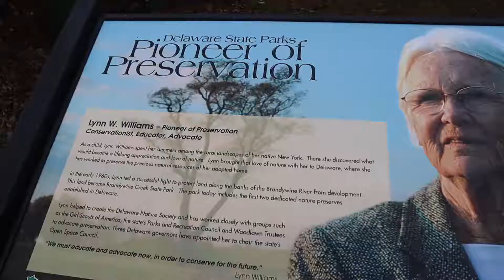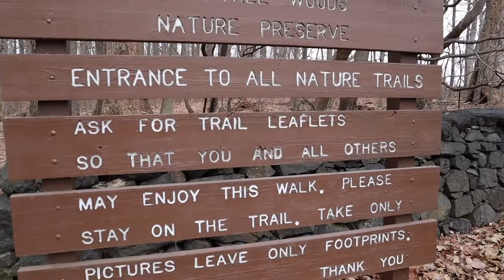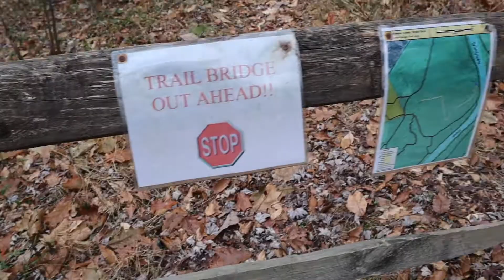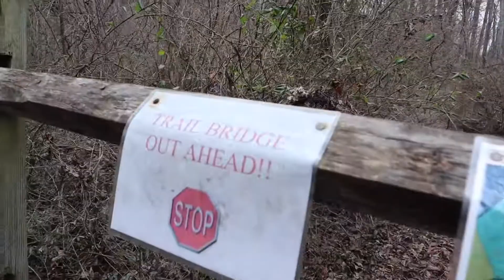INDIAN SPRINGS TRAIL DAY HIKE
INDIAN SPRINGS TRAIL IS A 2 MILE MODERATE HIKE LOCATED IN WILMINGTON, DELAWARE. ALTHOUGH I DIDN'T GET TO DO THE WHOLE HIKE DUE TO SOME RESTORATION GOING ON IN THE TRAIL. IT WAS A GOOD HIKE TO DO, AND ONLY 55 MINUTES AWAY FROM PHILADELPHIA.